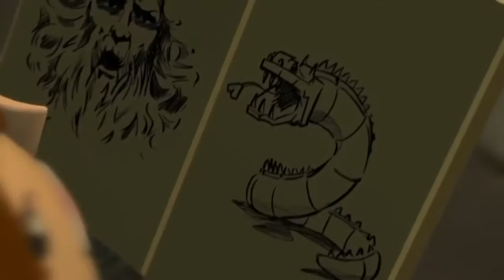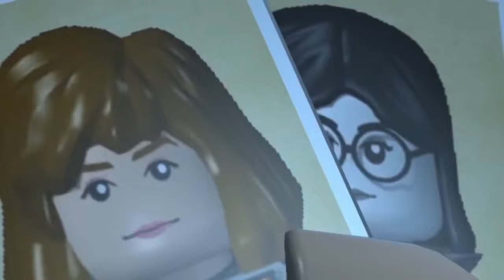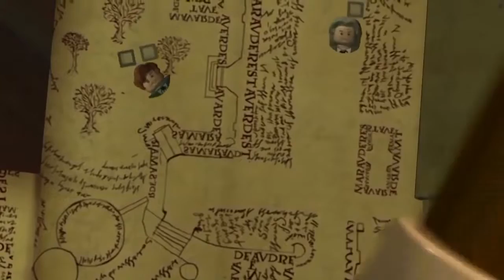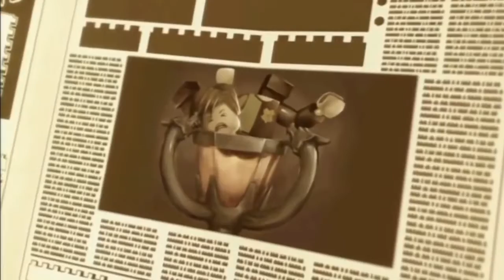Lego Harry Potter 2 Hours Lego Movie for kids Cartoons about Lego Videos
Lego Harry Potter 2 Hours Lego Movie for kids Cartoons about Lego  Videos for the kids with a super long video with both movies to keep the kids entertained. thanks for watching!